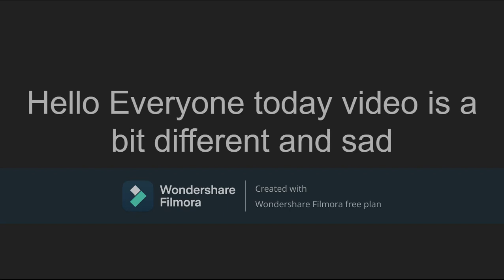Goodbye Technoblade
You can donate money here on the right side of the video